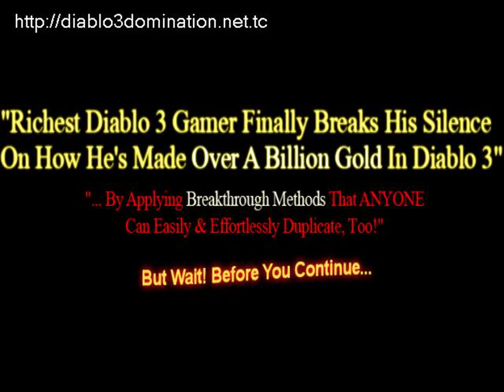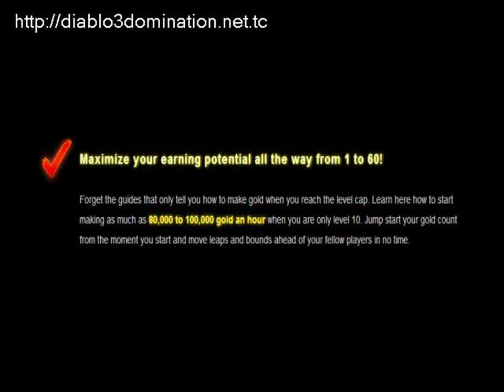lamborghini diablo pictures